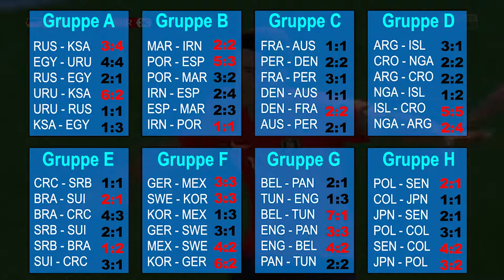WM Achtelfinal Auslosung | FIFA WM 2018 | iToJu_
WM Achtelfinal Auslosung

Mehr Infos über FIFA 18 findest du hier!